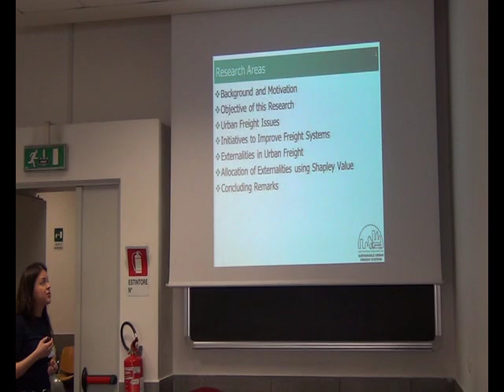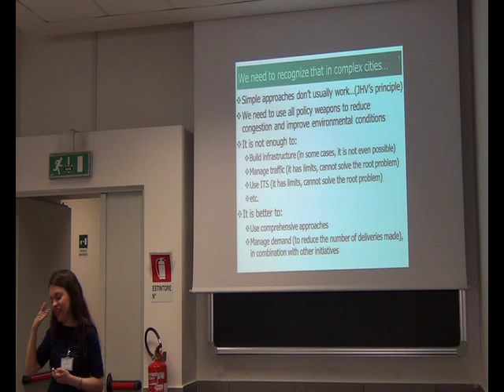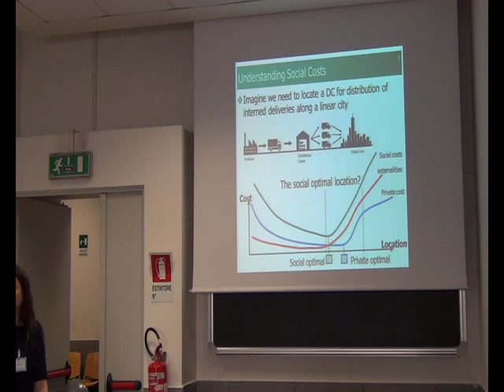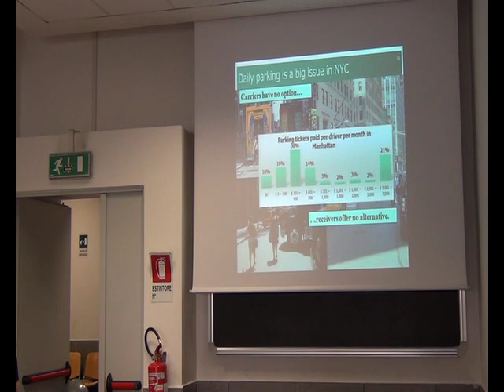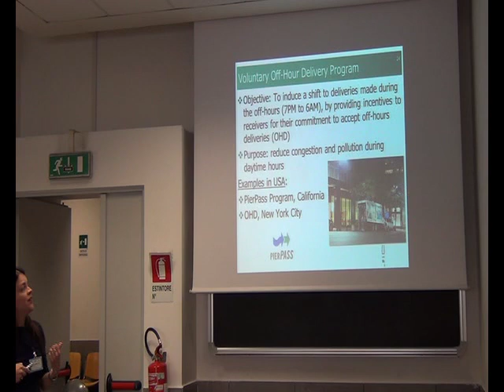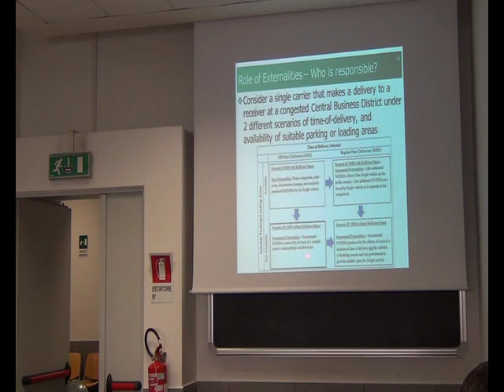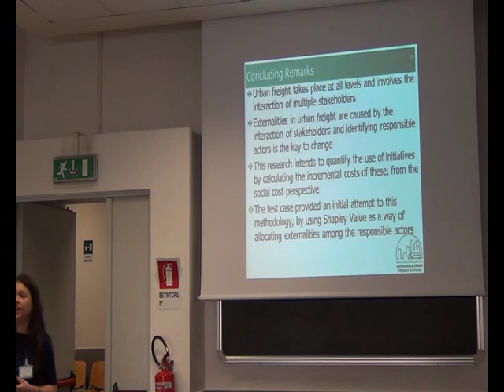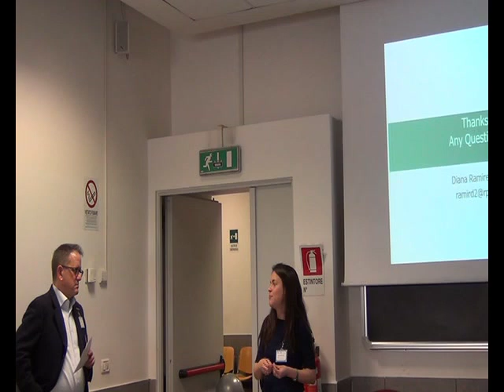Allocation of freight externalities among agents in the supply chain - NECTAR, Rome 2019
Diana Ramirez-Rios' intervention at NECTAR Cluster 2: Policy and Environment, “Transport Infrastructures: Investments, Evaluation and Regional Economic Growth".
The workshop was hosted by TRElab in Rome on the 22nd and 23rd of March 2019.

Diana Ramirez-Rios is Research Assistant at Rensselaer Polytechnic Institute, in Transportation Engineering.